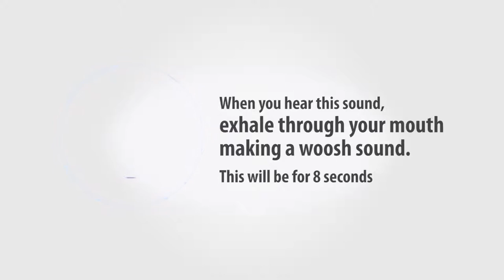HOW TO FALL ASLEEP FAST The 4 7 8 guided breathing meditation method|Meditation Techniques For Sleep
One in every three people will suffer from insomnia in their lifetime. On a whole, we sleep 20% less now than we did a hundred years ago. Over ten million Americans take prescription medication to help them get to sleep. Clearly, these facts are alarming.

Of all the causes of insomnia, stress is number one. Put in demanding position at work, we all come to suffer from stress at one time or another. Our stress keeps us from a good night's sleep, leading to increased stress and fatigue which then makes us less effective in our jobs, creating more stress and yet less sleep. It is a continuing cycle that needs to stop if we are to live healthy, happy and successful lives.

While most in the West turn to medication to solve the problem, there is a much healthier, more effective and cheaper solution: meditation.

Meditation has been proven to offer numerous important, life changing benefits to the practitioner. Meditation improves health, eliminates stress, promotes happiness and helps us get to sleep at night.

Using these four meditation techniques, you will find the answer to curing insomnia, helping you to become more effective at work, less stressed, happier and healthier.

Meditation for Sleep Technique 1: Mindfulness

The primary cause of insomnia is stress. Stress prevents us from calming our minds and letting go of thoughts, thus preventing ourselves from sleeping. To cure this wide spread problem, practice mindfulness meditation.

When you go to sleep, simply focus your mind on your breath as it enters and leaves through your nose. Do not try to control your breath, simply observe it. As you do so, you will become more aware of the thoughts you are experiencing. Simply observe these thoughts-do not question them, do not focus on them, just be aware, then return to focusing on your breath.

This simple meditation technique will calm your mind by releasing your thoughts, thus allowing you to get to sleep.

Meditation Technique for Sleep #2: Abdominal Breathing

When we breathe shallowly, we introduce tension and stress into our bodies. Breathing properly and deeply, conversely, helps our body and mind to relax.

Throughout the day, when you have a spare few minutes, meditate on the sensation of your breathing entering deep into your body, down to your abdomen. Be aware of air filling your whole body. This promotes correct breathing, which naturally calms and relaxes. Do this a few times a day and you will be relaxed when you go to bed.

Meditation Technique for Sleep #3: Yoga

Not only is yoga fantastic exercise, but it also relaxed both body and mind. Don't worry, either; you certainly don't need to be a yogi to take advantage of yoga. All you need to do is a few basic stretches, just to get your body moving in a relaxed way. Try some very simple stretches while focussing on your breath. This will release muscle tension, create a relaxed body. A relaxed body creates a relaxed mind, and a relaxed mind promotes good sleep.

Meditation Technique for Sleep #4: Guided Meditation

There are many great guided meditation audio tracks available online. These guided meditations are designed to take you on a relaxing journey. Some will have you visiting a relaxing beach, others floating above the stars. All will relax you and help you get to sleep. Try downloading a guided meditation and playing it before bed. That way, you'll be utterly relaxed when you hit the sack.

These four meditation techniques will create complete relaxation, cure insomnia and allow you to get a pleasant night's sleep